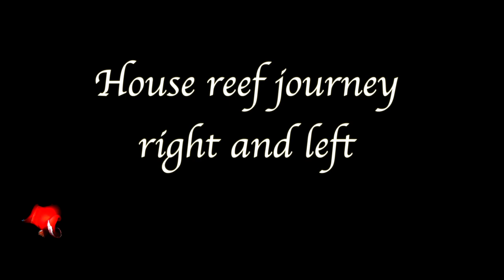Путешествие по домашнему рифу вправо и влево/House reef journey right and left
Вдоль побережья Хургады есть затонувшие корабли, что стали со временем коралловыми рифами и коралловые сады с удивительными тропическими рыбами. Нужно только охранять это море. Просто заботиться о нем.
Along the coast of Hurghada there are sunken ships that have become coral reefs and coral gardens with amazing tropical fish. It is only necessary to protect this sea. Just take care of him.